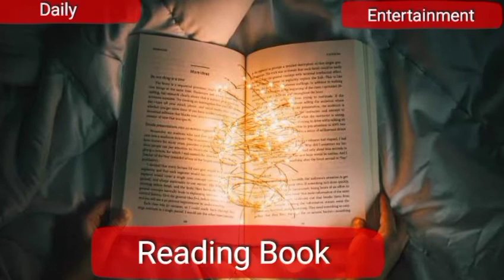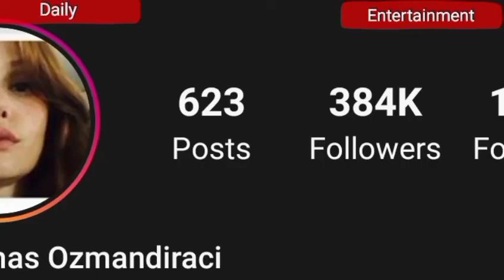Naz Elmas Lifestyle | Height, weight, Age, Net worth , Wife, Girlfriend